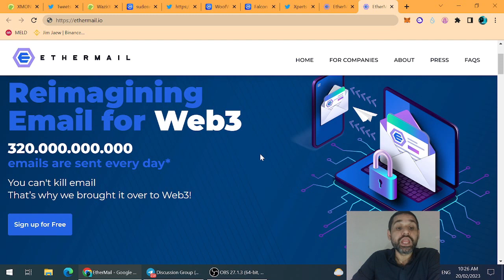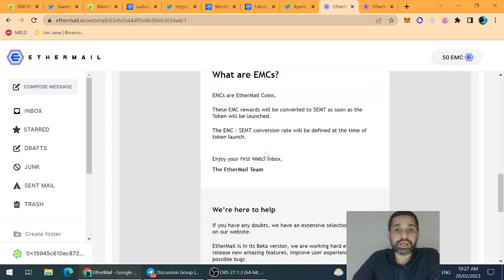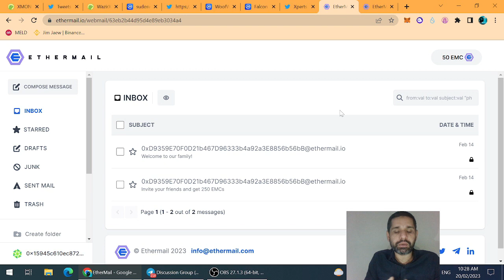250 EMC Coins Instantly For Every User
In This Video We Will Discuss About New Airdrop Which Is Ongoing Now.